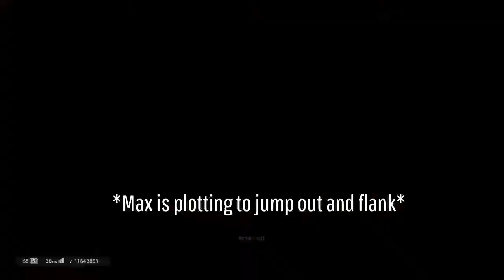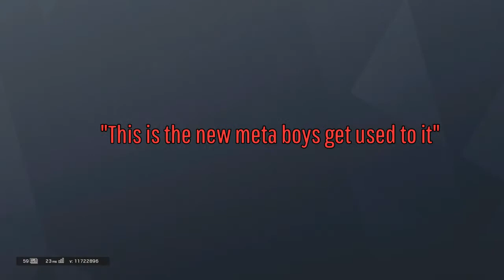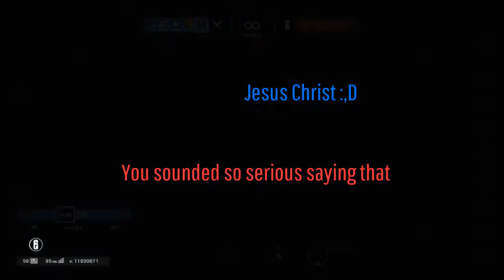Siege Mash Ep. 1